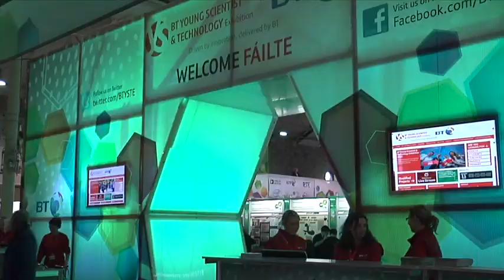BT Young Scientist And Technology Exhibition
With An Taoiseach Enda Kenny, T.D.
Minister for Agriculture, Food and the Marine‎, Simon Coveney T.D.
Deputy Simon Harris, T.D.